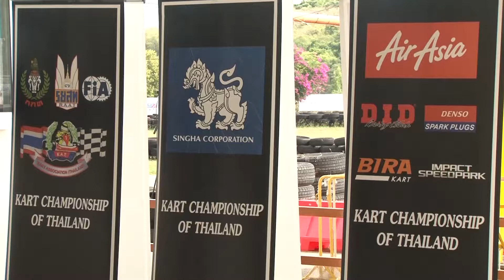การแข่งขันรถคาร์ทชิงแชมป์ประเทศไทย วันที่ 24 สิงหาคม